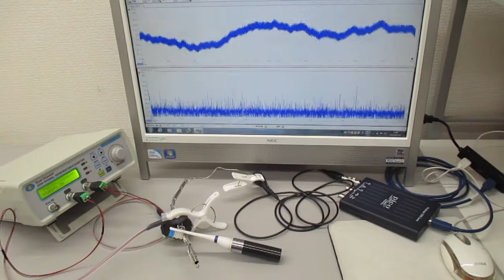オリジナル超音波実験（低周波と高周波の制御） ultrasonic-labo